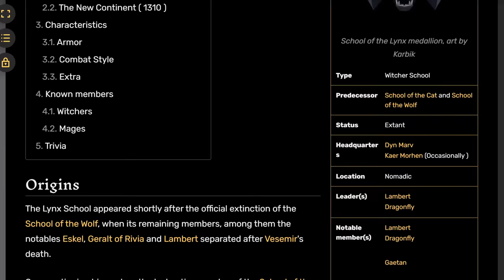Witcher 3: Rare Dialogue with Eskel.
Witcher 3: Rare Dialogue with Eskel at Kaer Morhen. Losing the race against him, with and without Mahakaman spirit (+ Book References). Manticore contract, different reactions based on finding him or the goat and 3 conversations while hunting the Forktail.

0:00 Eskel is the most ridiculous character in Witcher 3!
0:09 Nevermind this video is more boring than it seemed.
0:29 Shameless plug
0:40 Losing the race against Eskel was once easy.
1:15 What if you have Mahakaman spirit?
2:00 Book Reference of Geralt and Eskel - Blood of Elves
2:20 Even Netlfix got it right!
2:43 What if you don’t have Mahakaman spirit?
3:36 Eskel after lifting the Curse.
4:01 Geeking out a bit.
4:37 Eskel’s Manticore adventure.
5:32 Eskel’s greetings based on how you approach him.
6:32 Funny Geralt / Eskel banter you may have missed.
7:07 Careful not to mess up these 3 pieces of dialogue.
8:54 A mystery…
9:20 The Witcher 4, Lambert and Keira Metz
10:00 Eskel in the Witcher 4?
11:20 Boring outro
11:40 Lambert loves questions like that.